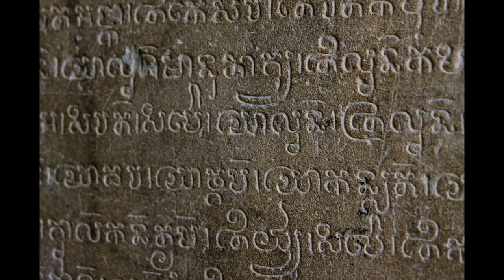Cambodia Kamboja Khmer Classical Music Flute សំឡេងខ្លុយខ្មែរ